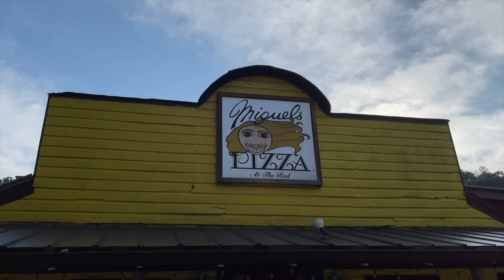The mecca of sport climbing in the eastern USA | Red River Gorge, KY | PMRP Bob Marley Crag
Red River Gorge is the most popular destination for sport climbing in the eastern USA. We are lucky to be only four hours away (yes, ONLY four hours...), and come here many times during the season. This year, we mainly worked on Tacit 5.12a in the Bob Marley Crag in the PMRP area. Enjoy the stunning view of Red and the climbing community with us!

0:00 Intro
0:43 PMRP Bob Marley Crag
7:55 Campground & Restaurant
10:48 The Zoo

We are a husband and wife originally from Iran and Japan, based in Indianapolis, USA. Follow our trips to indoor and outdoor climbing destinations around the eastern USA, and eventually, around the world. We hope to share the excitement of this sport with international climbers and sports lovers through our videos captioned in three languages (English, Persian, and Japanese) :)